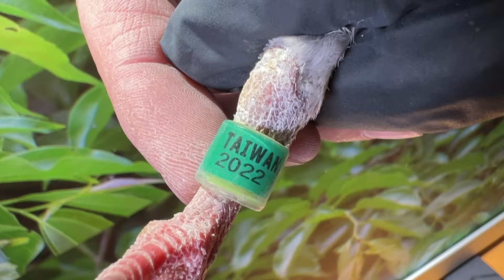【青雲鴿舍首拍會】2022 076133掛老環灰♀：2021年桃園大北區春季13630羽五關綜合冠軍殘66羽、北海聯合船隊全船總冠軍直子